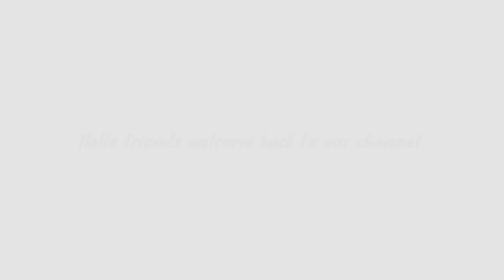TOP BEST MODIFIED BAJAJ DOMINAR 400/250 | DOMINAR WRAP | PART 3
I Do not Claim these clips as my own.All Credits goes to the rightfull Owners.If Your clips Featured and you want it taken down ,send me an-email explaining the situation and we resolve it